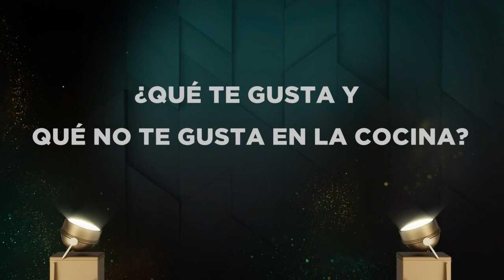Ernesto D'Alessio | MasterChef Celebrity 2022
Alcanzó la fama en los años 90 al participar en exitosas telenovelas. Ha lanzado numerosos álbumes y sencillos, además de ha formado parte de importantes producciones de teatro musical.